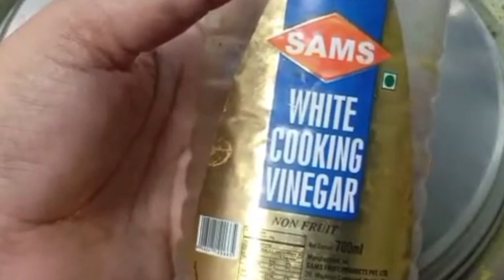ना प्रिजर्वेटिव, ना धूप लगाना, ना सिरका यह आचार खत्म हो जाएगा लेकिन खराब नहीं होगा | karonda chilli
करौंदा का अचार करौंदा रेसिपी करौंदा का अचार कैसे बनाते हैं, हाउ टू मेक करंडा पिकल करौंदा मिर्च पिकल, करौंदा का अचार बनाने की विधि, how to